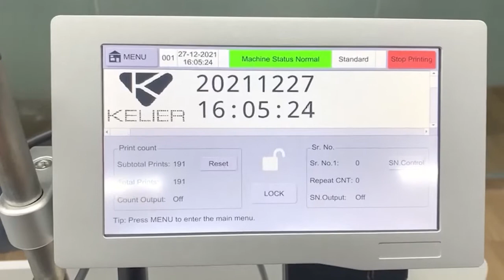KX1GM online inkjet printer box，carton，plastic bag date printer logo printing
Online inkjet printer
Nozzle Type：Thermally Foamable Head TIJ2.5
Print Accuracy:150DPI / 300DPI / 600DPI
Print Height: 12.7mm/25.4mm/50mm
Print Speed:120mt/min at 300DPI
Print Contents :Multi language Characters, 2DCode, Barcodes, Images, Serial Numbers, Date, Counters, Variable Database, RS232 to receive real data to print
Printable Substrates:Cardboard, Plastic, Metal, Cables, Electronic components, Auto Parts, Industrial Chemical packaging, Pharmaceuticals and more.
Supported Languages:Italian, English, French, Finnish, Arabic, Danish, German, Russian, Norwegian, Portuguese, Spanish, Japanese.

we are Chengdu Kelier, we are leading  manufacturer of laser marking machine and TIJ handheld inkjet printer in chengdu china. we provide marking and coding solution. if you are interested in our machine , you can contact us :